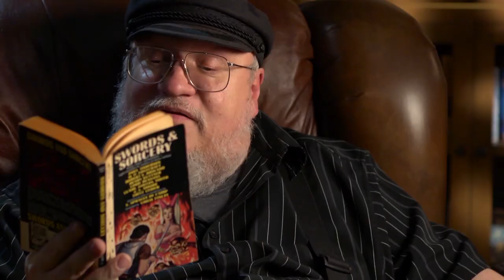The Architect and the Gardener: George R. R. Martin on Writing Game of Thrones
“I always knew they were summer snows. Why did I know that? But I knew that right from the beginning.”

In today's MoPOP Short, get a peek into the creative journey of GAME OF THRONES author George R.R. Martin with this clip from MoPOP's oral histories.